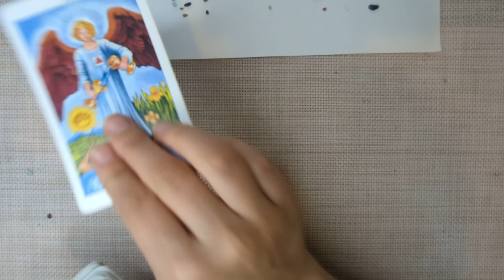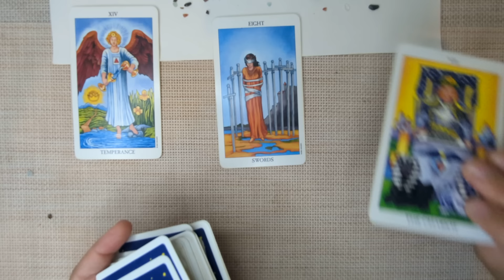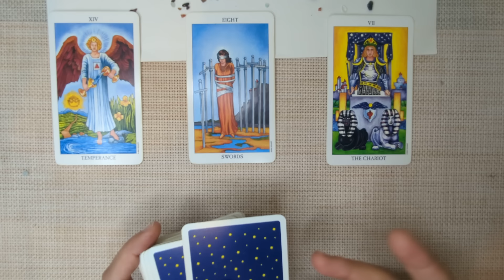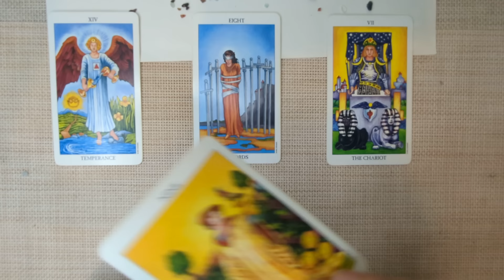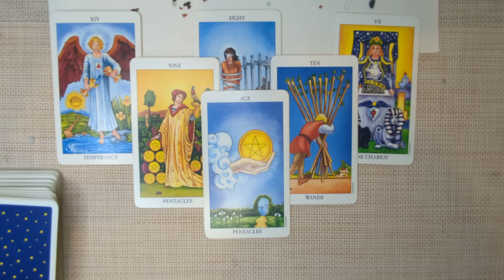SAGITTARIUS - This is the Biggest Turnaround That Will Change Everything For You! DECEMBER 2nd-8th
Hello Sagittarius! I welcome and appreciate all likes, shares and subscribes! 💖